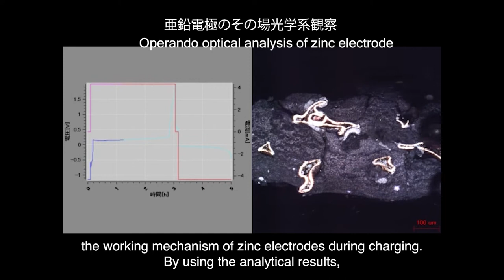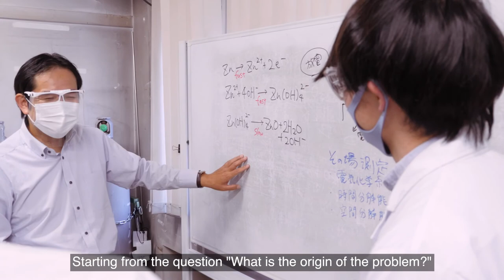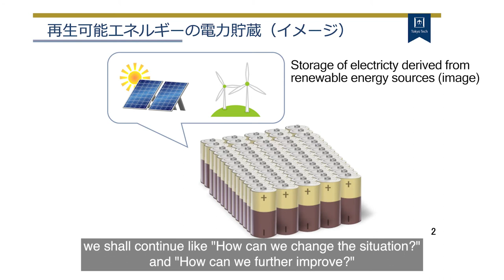Understand and create energy storage devices - Hajime Arai Laboratory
Arai Lab seeks for long-life and low-cost energy storage devices for electric vehicles and renewable energy storage, such as aqueous batteries, based on electrochemistry, material science and advanced analysis.